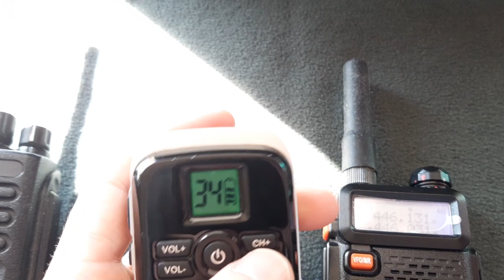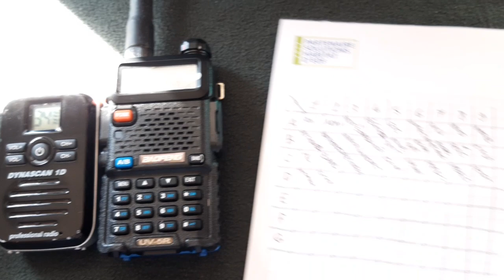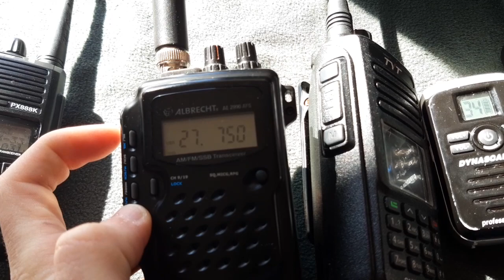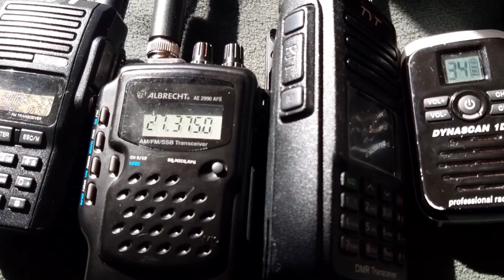1/2 Communications radio sécurisées / différentes méthodes